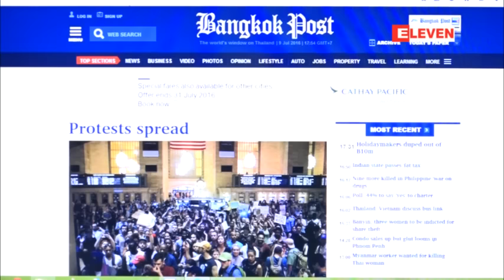ထိုင္းအမ်ိဳးသမီး အသတ္ခံရမႈ၌ ျမန္မာတစ္ဦးအား ထိုင္းရဲတပ္ဖြဲ႕ ဖမ္း၀ရမ္းထုတ္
ထုိင္းအမ်ဳိးသမီးအလုပ္သမားတစ္ဦးကုိ သတ္ျဖတ္ခဲ့တယ္လို႔  သံသယရွိသူ  ျမန္မာေရႊ႕ေျပာင္းအလုပ္ သမားတစ္ဦးကို ထုိင္းရဲတပ္ဖြဲ႕က ဖမ္း၀ရမ္းထုတ္လိုက္တယ္လို႔   Bangkok Post သတင္းဌာနက ဇူလုိင္ ၉ ရက္မွာ ေဖာ္ျပခဲ့ပါတယ္။